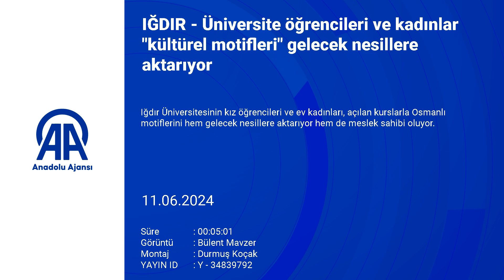Iğdırlı kadınlar "kültürel motifleri" gelecek nesillere aktarıyor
Iğdır Üniversitesinin kız öğrencileri ve ev kadınları, açılan kurslarla Osmanlı motiflerini hem gelecek nesillere aktarıyor hem de meslek sahibi oluyor